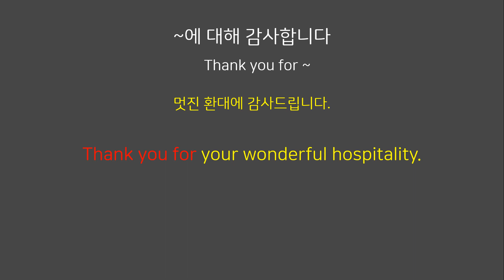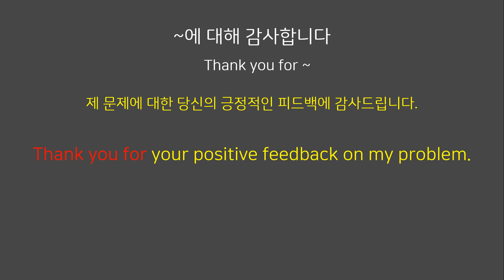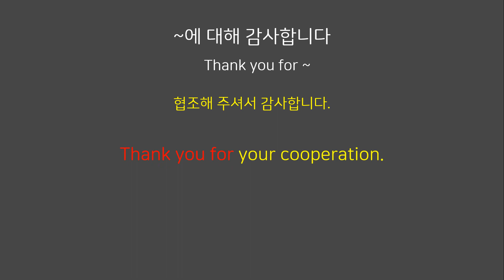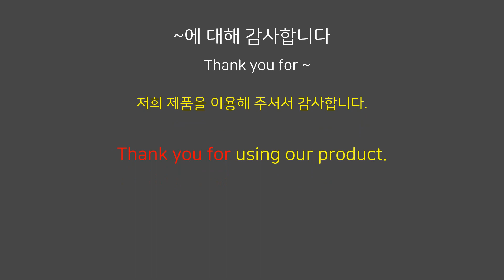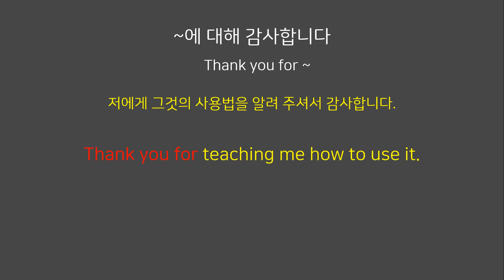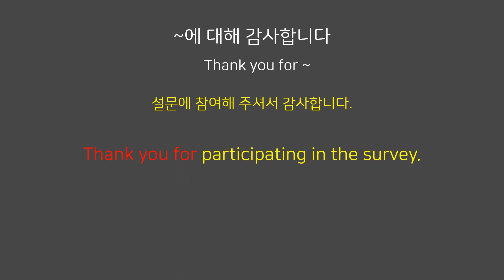상황별 영어 회화 (~에 대해 감사합니다)